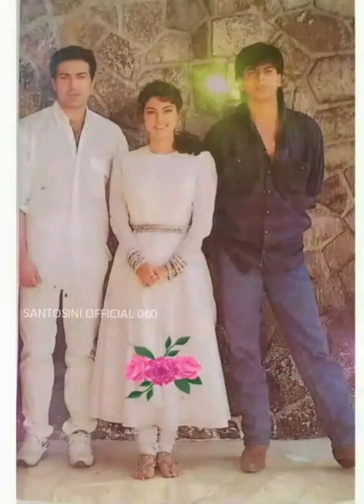Sunny deol shahrukh Khan Juhi Chawla